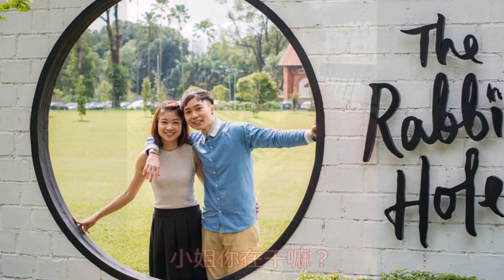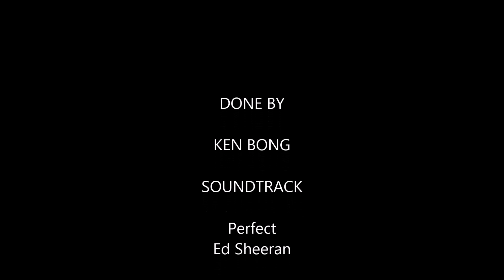Ken & Jermaine - 5th Anniversary (Since 29.09.13)